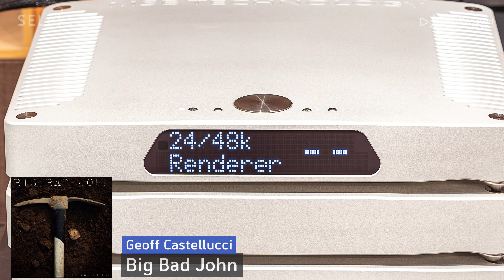[고음질 음원] SELekt 8월24일 시청실 녹음 Geoff Castellucci - Big Bad John